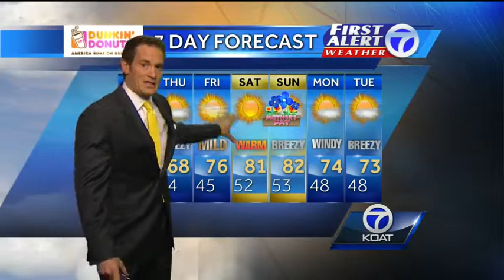Eric Weather Forecast for Wednesday May 7th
Windy today with temperatures dropping into the mid 60s tomorrow